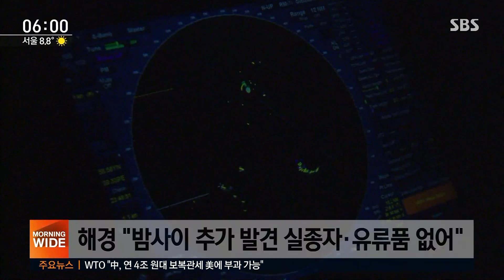추가 발견 실종자·유류품 없어…잠시 후 수중 수색 재개 / SBS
독도 근처 해상에서 추락한 헬기, 실종자가 총 7명입니다. 밤샘 수색을 벌였지만 어제(1일) 발견된 시신 1구 외에 아직 안타깝게도 실종자는 더 찾진 못한 상태입니다. 해경은 잠시 후 사고 해역에 무인잠수정을 투입해 수중 수색을 재개할 예정입니다.
먼저 강청완 기자입니다.